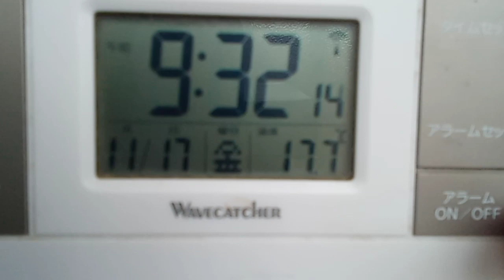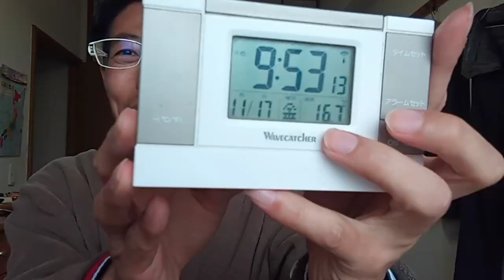テレビ東京６０周年音楽フェスティバル出演者や関係者の皆さんへのメッセージ。